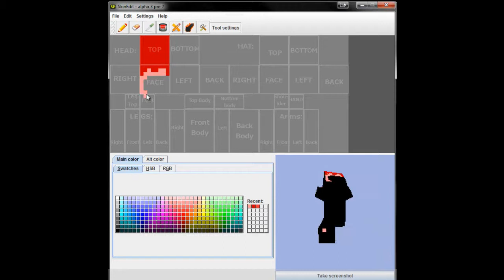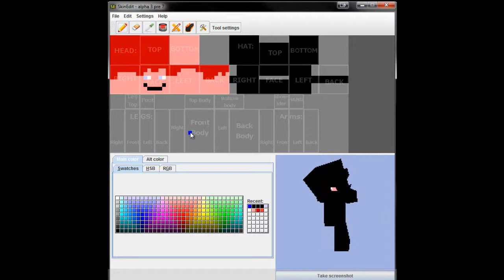Minecraft - Skins - Speed Draw